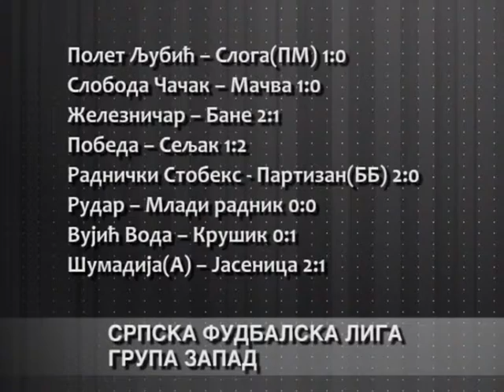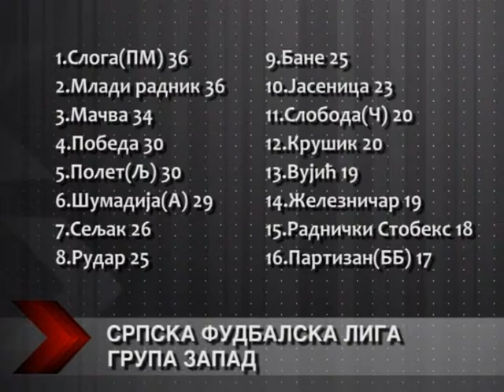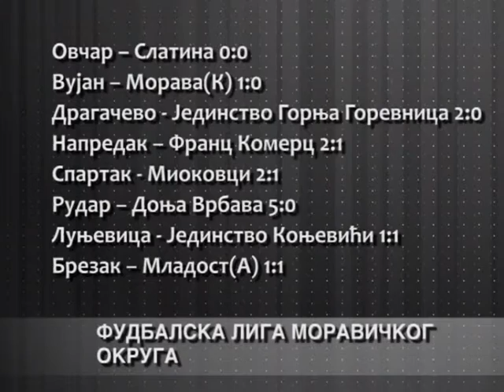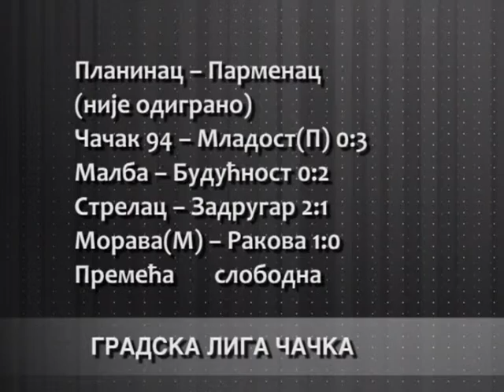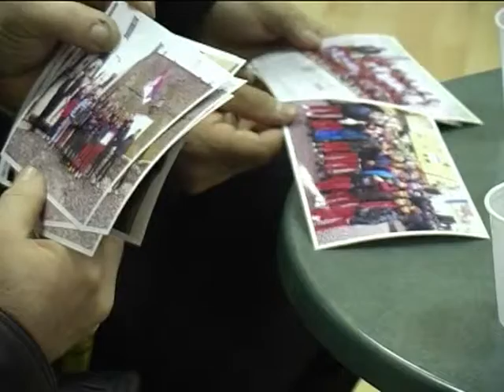Mo sport 10. 04. 2013.